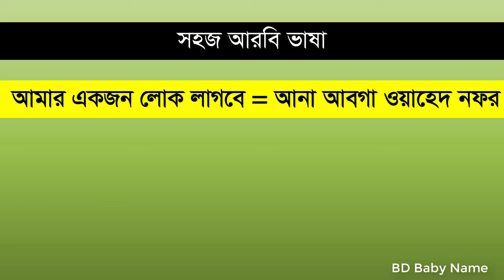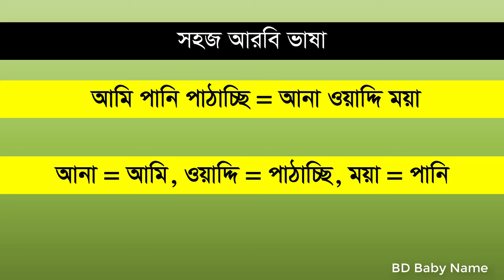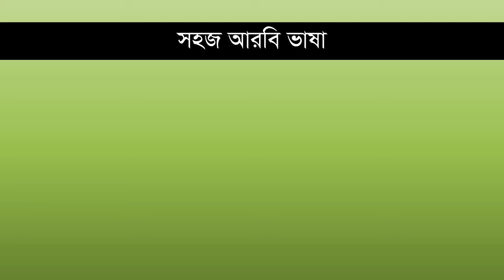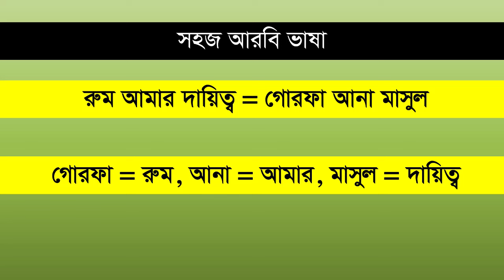আরবি ভাষা শিক্ষা ক্লাস - ৫৩৫। সব সময় কথা বলতে এই আরবি গুলো লাগে। Daily Used Arabic Language